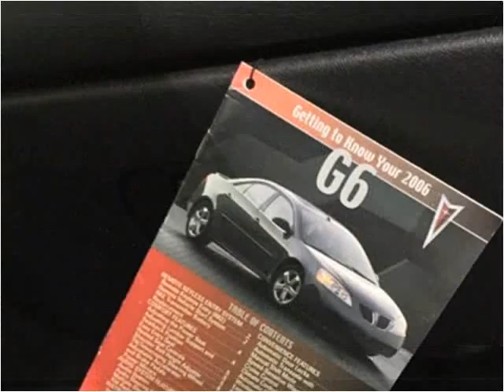2006 Pontiac G6 Used Cars Necedah,Mauston,New Lisbon,Tomah,L